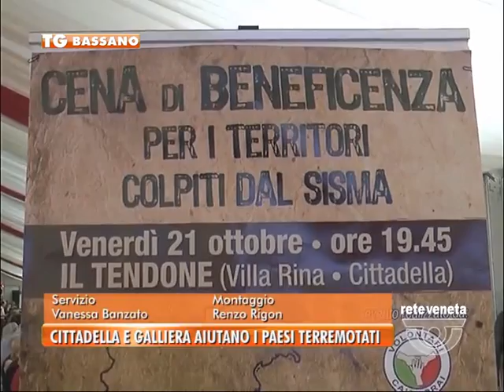TG BASSANO (22/10/2016) - CITTADELLA E GALLIERA AIUTANO I PAESI TERREMOTATI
TG BASSANO (sabato 22 ottobre 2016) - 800 persone hanno preso parte alla cena di beneficenza interamente dedicata alle popolazioni terremotate del centro Italia. Unite in nome del bene, l’associazione volontari di ca’ onorai di Cittadella e il gruppo degli organizzatori di calici in villa di Galliera veneta. 170 persone al lavoro.